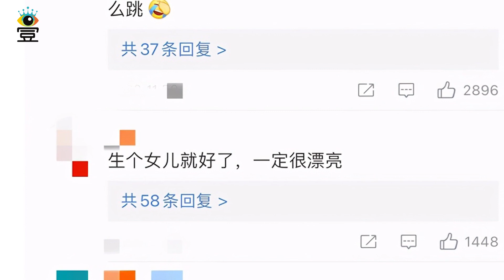张柏芝又被拍疑似孕肚照，被曝录节目频休息，有专家称孕期30周了？|娱乐第一眼|@星闻速递@八卦娱子酱@扒表姐#张柏芝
张柏芝又被拍疑似孕肚照，被曝录节目频休息，有专家称孕期30周了？|娱乐第一眼|@星闻速递@八卦娱子酱@扒表姐